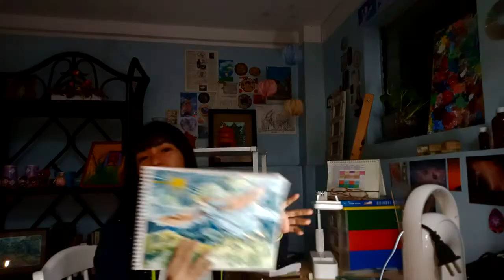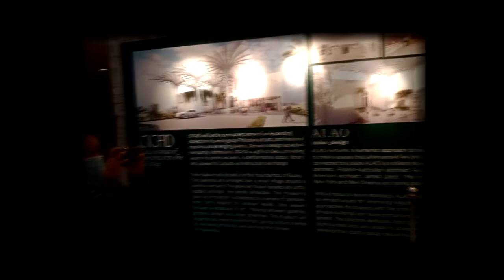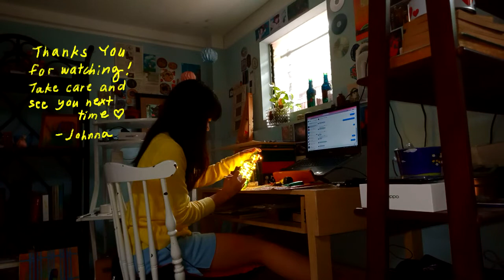Art Vlog, making art plates, visiting art exhibits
💌 mail 💌
Hello! My internet and electricity was down for how many days which slowed down my process in creating content, but I have finally managed to make something. (My internet came back just today!😭)

I have just been busy making art plates lately, as you can see from the video. The clips were taken from late November until early December when I was busy dealing with my final tests and performance tasks in school. I am glad that I was able to finish most of my school tasks before the typhoon (Odette) came. It happened somewhere in the middle of December and it caused a lot of damage. Many of us didn't have access to many basic necessities like water, electricity and internet. It would have been so much harder for me if I had school and projects to worry about in the midst of a crisis. I am so grateful that I still had a roof over my head and that my family and I have recovered from the recent events.

Now, January is almost ending and I think that I am finally in a position where I am capable of creating again. My family and friends are doing well and I am doing well. I have made sure to prioritize my well being these past few days and I hope you will as well.
Anyways, here is my first video of 2022 !
I hope you stay safe and take care of yourself. Good luck and have a great new year my friend!

- Johnna :))

(main) @johnnarevalde
(art) @johnnarevaldeart

- 10pm, Animal Crossing, New Horizons
- Lady Palm
- Pink Brocade
- With a Stamp, Twin Musicom